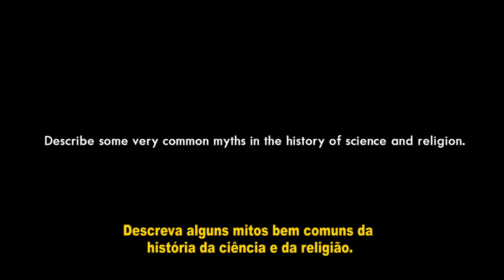O mito do eterno conflito entre ciência e religião - Myth of perennial religion/science conflict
As origens e alguns exemplos do mito histórico do permanente conflito entre ciência e religião.

Origins and some examples regarding the historical myth of perennial conflict between religion and science

Prof. Ronald L. Numbers é historiador, professor de História da Ciência e da Medicina na Universidade de Wisconsin-Madison (EUA). Ele foi premiado com a Medalha George Sarton pela Sociedade de História da Ciência (EUA) em 2008. Autor de mais de 50 de artigos e 20 livros, principalmente sobre História da Ciência, História da Medicina e de suas relações com a religião, sendo um dos mais recentes: Galileu Goes to Jail and other Myths about Science and Religion (Harvard, 2009). Editor geral do Cambridge History of Science (2003-, 8 vol.). Ex-presidente da History of Science Society, da American Society of Church History e da International Union of History and Philosophy of Science.

Prof. Ronald L. Numbers is Hilldale Professor of the History of Science and Medicine at Univ Wisconsin-Madison (USA). Co-editor of the eight-volume Cambridge History of Science (2003-). His Galileo Goes to Jail and Other Myths about Science and Religion (Harvard University Press, 2009), has already been translated into Korean, Polish, Spanish, and Portuguese, and is forthcoming in Chinese and Greek. Past president of the International Union of History and Philosophy of Science/Division of History of Science and Technology.

Entrevista realizada em 2012 na Universidade Federal de Juiz de Fora, Brasil para a Revista A3 e TV UFJF.

Interview performed in 2012 at Federal University of Juiz de Fora, Brazil for Revista A3 and TV UFJF

Para saber mais/ to know more:
Entrevista completa/ full interview with Prof. Numbers

Galileo Goes to Jail and Other Myths about Science and Religion. Ronald L. Numbers (Org.). Harvard University Press, 2009.

Mitos históricos sobre a relação entre ciência e religião (resenha)
Alexander Moreira-Almeida
Revista de Psiquiatria Clínica 36(6):252-3, 2009

Mitos e verdades em ciência e religião: uma perspectiva histórica
Ronald L. Numbers
Revista de Psiquiatria Clínica 36(6):246-51, 2009

Ficha técnica:
Cinegrafista: Frederico Belcavello, Luiz Filipe e Phillip Douglas
Editores: Daniel de Melo, Juliana Neves e Rodrigo Gomes